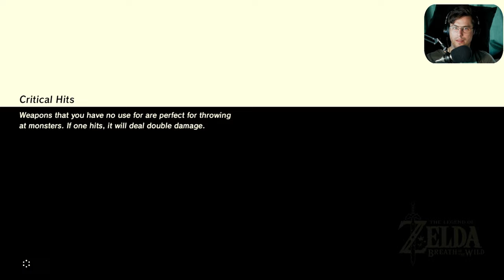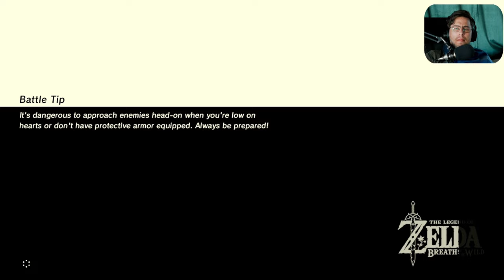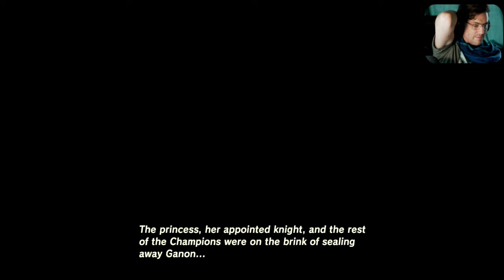🔴 2: Link discovers the world and COOKING!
The legend of Zelda: The breath of the wild: Episode 2:
Link discovers the world and COOKING!
This is a playthrough of The legend of Zelda: Breath of the wild

6:04 Cryonis trial
33:28 Stasis trial
47:47 King Rhoam reveal
1:29:08 River Korok
1:48:25 Ree Dahee shrine
1:49:28 Timing is critical

Recorded on my Twitch stream. Played on Nintendo switch.